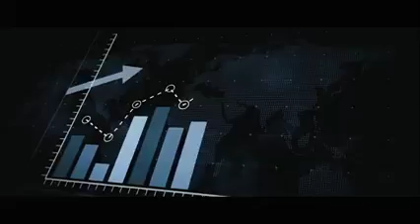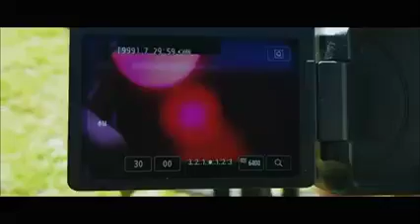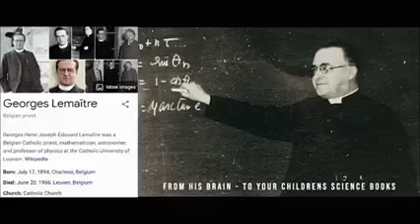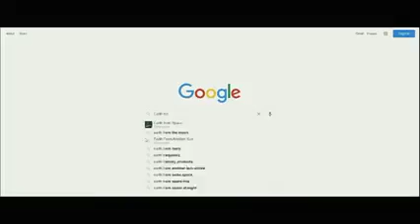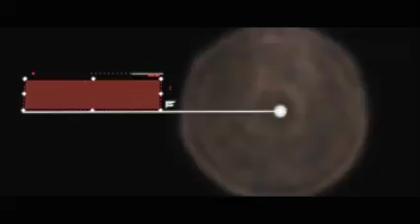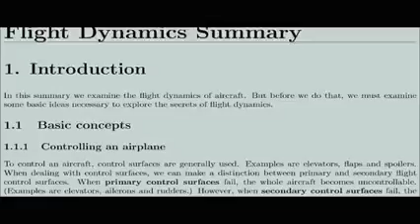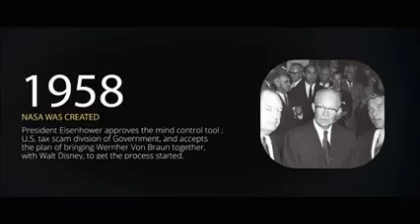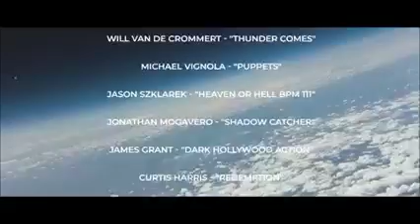LEVEL (Flat Earth Film)